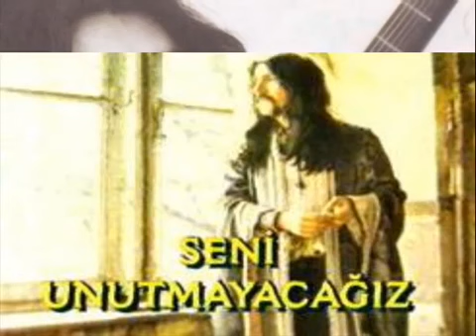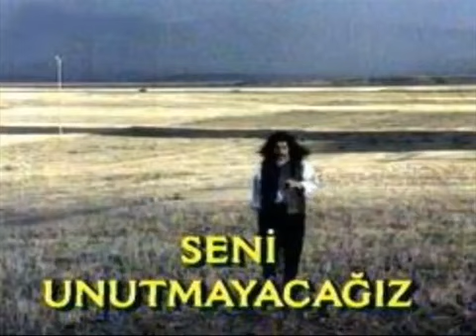Can Bedenden Çıkmayınca